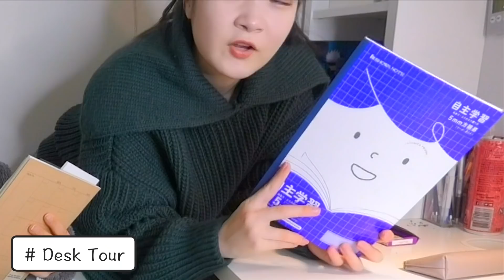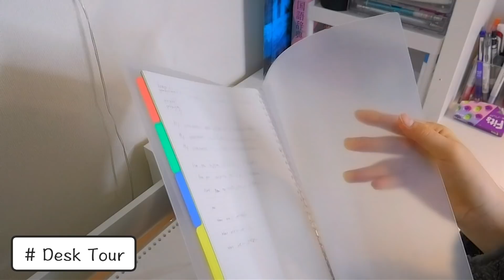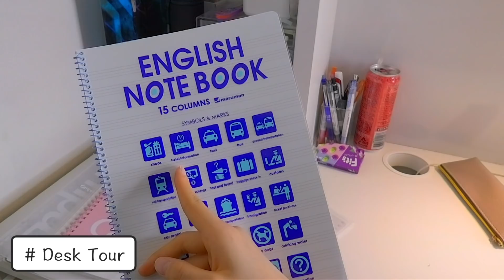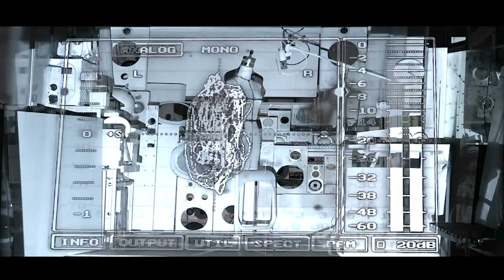妹の机＋引き出し抜き打ちチェック＋紹介？！テスト3日前【のえのん】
妹の机＋引き出し抜き打ち紹介？！
テスト3日前【のえのん】